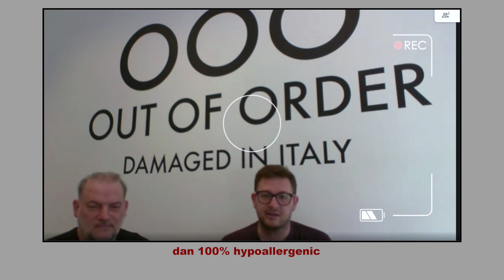JAM TANGAN RUSAK ❓DARI ITALY ‼️ Unboxing & Interview bersama FOUNDER nya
Dukungan kalian akan kami gunakan untuk keperluan support materi konten dan mendukung project yang sedang atau akan dilakukan oleh HorologyStory seperti pembuatan merk jam sendiri dan lain-lain.

"small amount to make it happen "

Halo bro…

Konsepnya sangat unik, mungkin gak semua orang suka, NANTIKAN REVIEW nya...

Thanks bro…